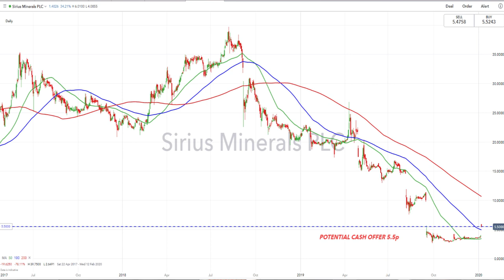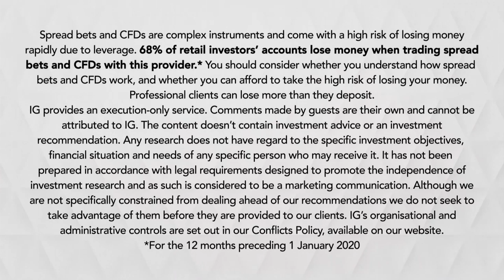Is the bid for Sirius Minerals government driven?